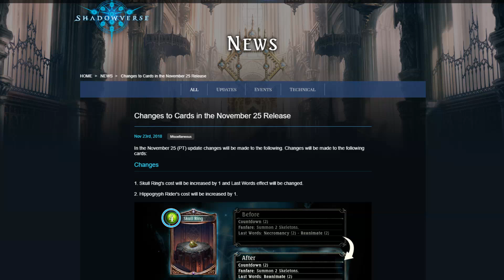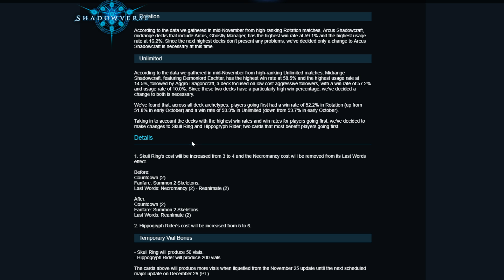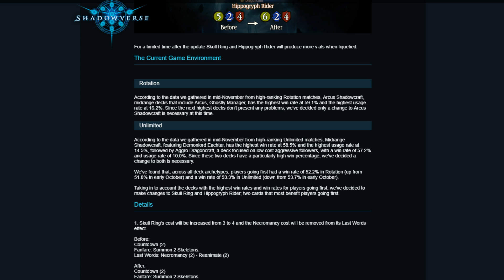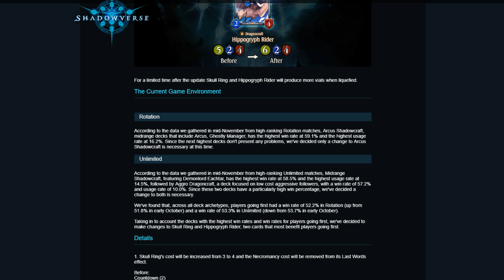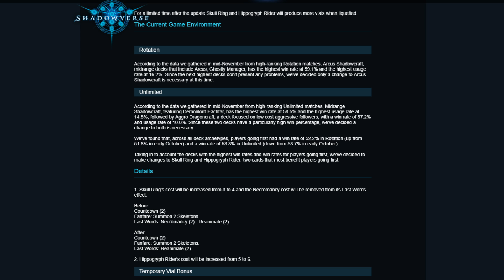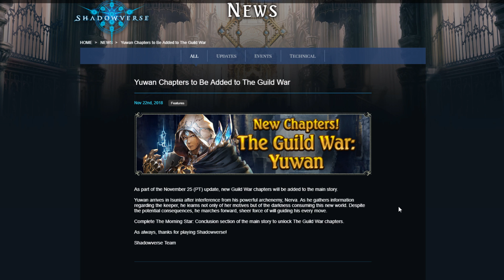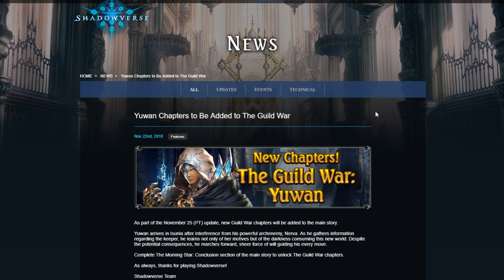[Shadowverse] These Nerfs... - November 2018 Balance Update Patch Notes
(Post-Nerf Omen of the Ten) November 2018 Shadowverse nerfs announced, plus other patch notes alongside the release of the Omen mini-expansion. Let's talk about it!

Skull Ring and Hippogryph Rider nerfed.

I play Shadowverse, a digital card game in the same vein as Hearthstone. I showcase a multitude of decks on ranked as well as Take Two and gameplay with friends.

Let the trials begin in Shadowverse’s 10th card set: Omen of the Ten. This set of 114 cards will launch at the end of September with 97 initial cards and 2 new leader cards, with an additional 17 cards (a new gold card for all nine classes and a new legendary card for all classes with the exception of Neutral) coming in the second half of November.

A new mechanic, "Invocation", will be introduced with this card set. Invocation allows you to play cards directly from your deck by satisfying specified requirements. Even if you have multiple copies of the same card in your deck, activating Invocation will only put one copy into play.

The titular Omen of the Ten are also 10 legendary cards newly introduced in the world of Shadowverse. Now prepare yourself to endure the trials of the Ten!